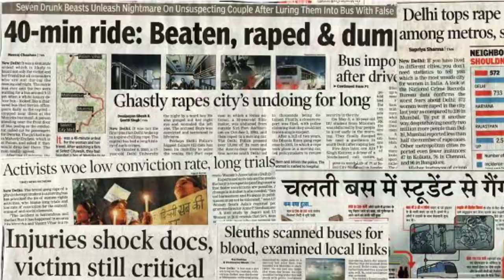MARPU🥺NEW RAP SONG PROMO 💝A VOICE FOR JUSTICE ✊ GOING TO OUT SOON STAY TUNED GUYS❣️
inspired from:ROLL RIDA (arupu)

WISHING YOU ALL HApPy RAKSHABANDHAN 💝...

The song describes the present situation of
every girl ...
please protect girls

SONG INFO

vocal &lyrics: SANDY THOOM
                        VEENA RANI

mastering and mixing: ABHINAY PAUL
                                      AK STUDIOS WARANGAL